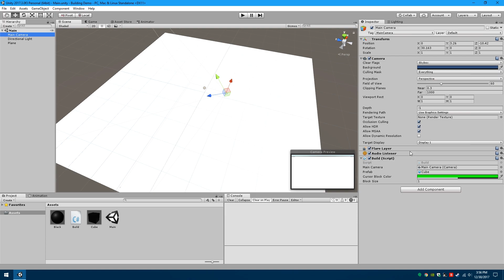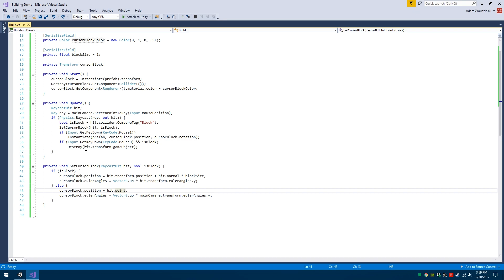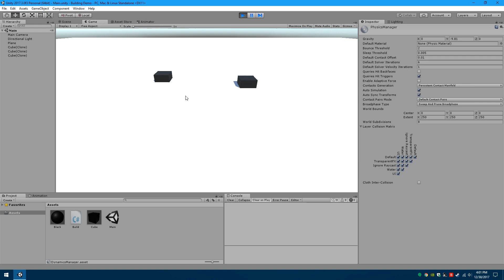How I Made Build Mode in Spheres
I thought I'd quickly explain how I made build mode in my previous project, Spheres. That tells you nothing because it's already in the title. I never know what to put here.

(Unity 2017.3.0)